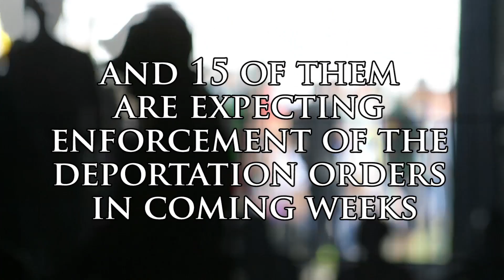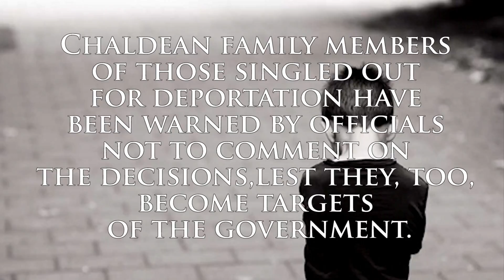Obama Deports Iraqi Christians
For years, conservatives have challenged the Obama Administration to do its job, and deport aliens who remain here illegally.  By US government standards, the latest crackdown has been fairly quick, coming just six months after their capture.  27 members of this unprotected minority group were singled out for exile, and 15 of them are expecting enforcement of the deportation orders in coming weeks.

So, who exactly are these dangerous individuals whose continued presence might be seen as a threat to our Republic?  Could it be Mexican gang members?  Middle Eastern terrorists?  Chinese spies?  No, the fearsome refugee group singled out for immediate deportation by the Immigration and Customs Enforcement Agency is…Iraqi Christians.

Not that this comes as a complete surprise from an administration hell-bent on destroying America’s Christian underpinnings, and replacing them with the five pillars of Islam.  However, the ideological motivations behind this crackdown on Christianity may leave our President with more innocent blood on his hands.  The chances are high that the Iraqi Christian refugees being flown back to Europe will not be allowed to remain there, either.  And should they be sent back to Iraq, their fates will be all but sealed.  They are walking dead men, women, and children.

If the term “political asylum” ever deserved application, it would be for these tormented victims.  Iraqi Christians have seen family members and friends assaulted, raped, and even killed by cruel, Muslim terrorists.  Females have been sold into sex slavery.  Their homes and property have been stolen.  And they became the victims of ongoing Islamic abuse when seeking protection in Iraqi refugee camps.

Meanwhile, Chaldean family members of those singled out for deportation have been warned by officials not to comment on the decisions, lest they, too, become targets of the government.  The threats are not empty ones.  Already, the leading legal team defending Chaldean Christians has been targeted by the Obama Justice Department, which filed immigration fraud charges against Glenview, Illinois attorney, Robert Dekelaita.  His case is awaiting trial.

But Dekelaita continues the fight to protect his Iraqi brothers and sisters against the age-old Islamic ultimatum; convert to Islam, pay a tax of submission to Islam, or die.

Further information about Robert DeKelaita and the current Christian immigrant crisis is available at: